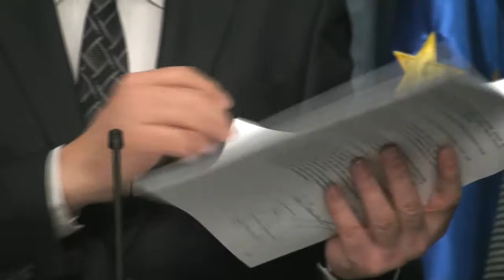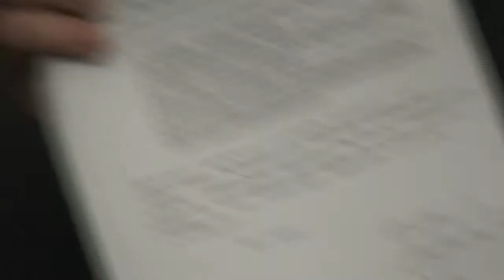Janković o koalicijskih pogajanjih